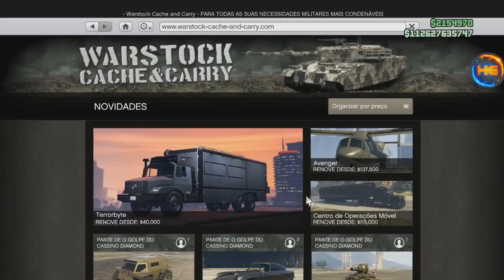**BRAND NEW** SOLO 1.900.000 EM MINUTOS SOLUÇÃO PARA O KIT CRIMINAL APARECER S/AJUDA FACIL XB1&PS4